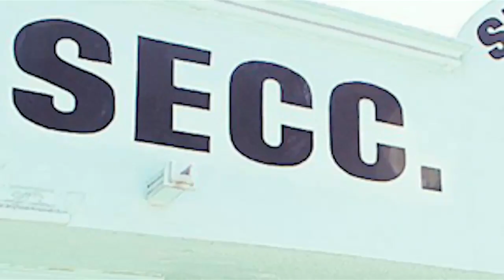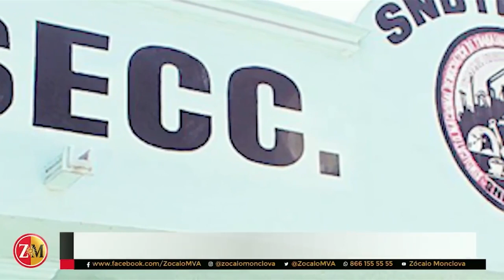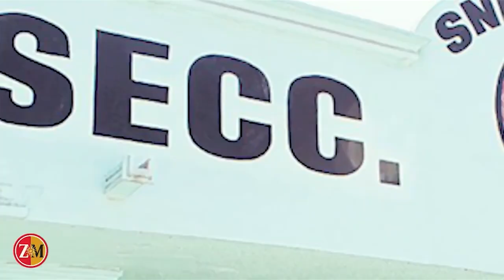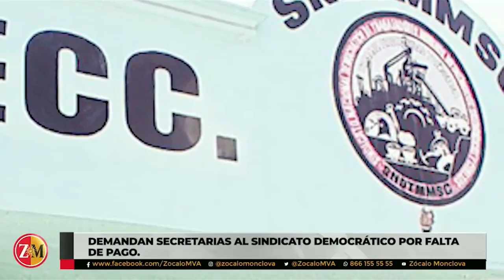Demandan secretarias al Sindicato Democrático por falta de pago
Alrededor de 12 secretarias que laboran en la Sección 147 interpusieron una demanda en contra del Sindicato Democrático por falta de pago de salarios y prestaciones.